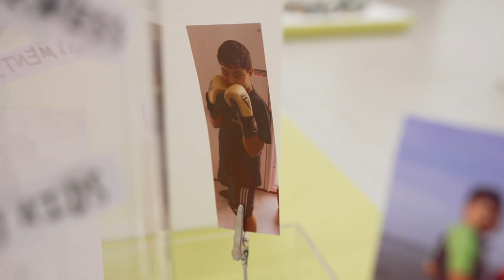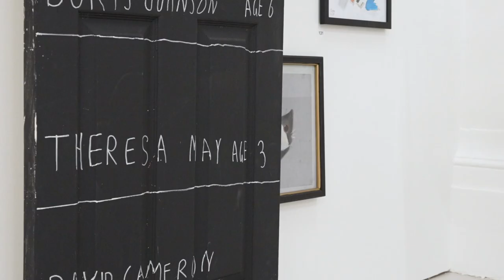Young Artists' Summer Show 2023 | Meet the Artists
Welcome to the Young Artists’ Summer Show 2023.

Now in its fifth year, the exhibition showcases artists aged 4–19.

The show is free and runs until 13 August 2023.